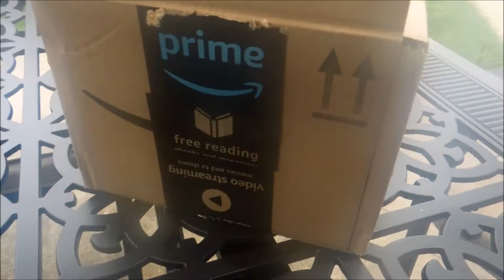A package has arrived....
Hi I am Dan and this is my channel enjoy.

Package was dropped off mid run so I did what anyone would do, cut the run short and opened my stuff.